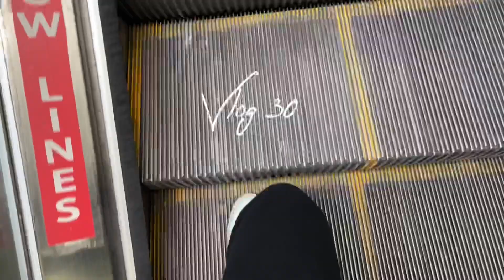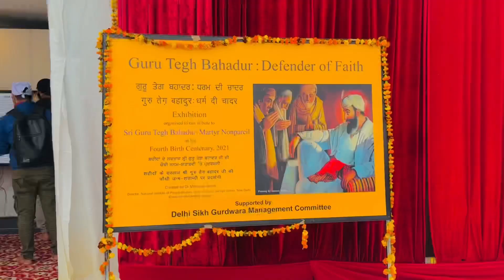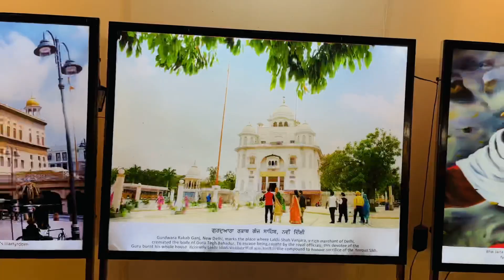Sudden plans are always failed 😝🥲 @AshnaNegii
Thankyou for your love & support❤️

Giving your valuable time on this video🥰